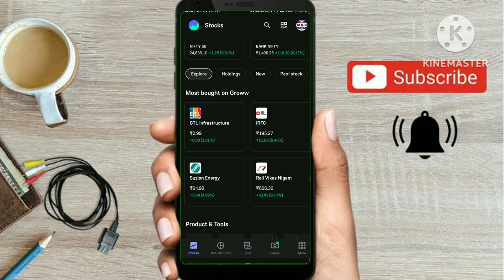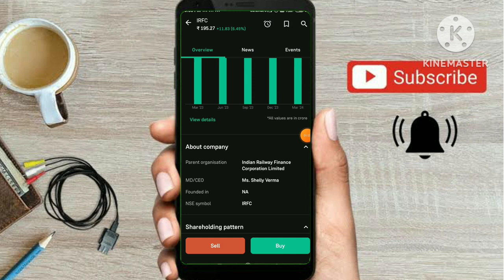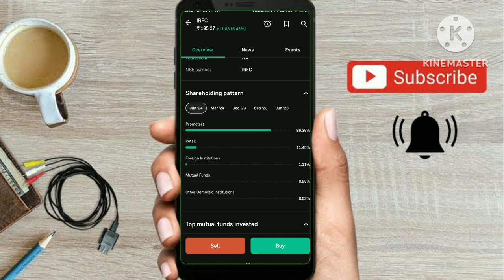शेयर मार्केट में पैसा कमाने के लिए बेस्ट शेयर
stock market
share market
budget 2024
business news
stocks